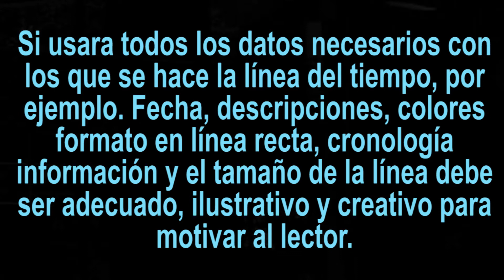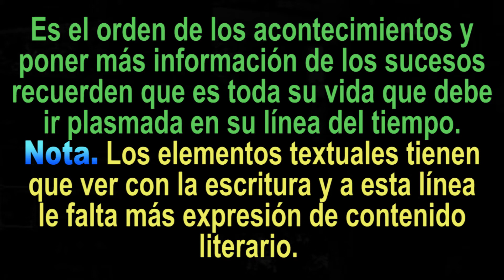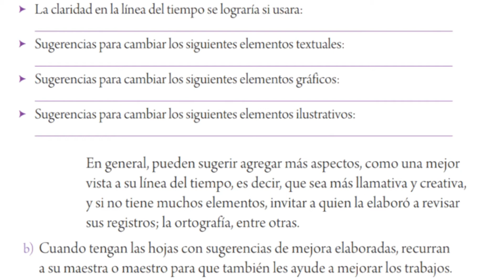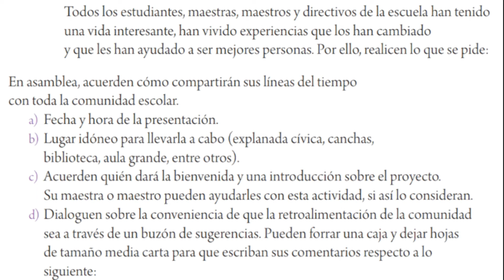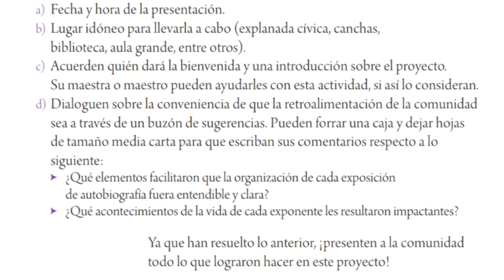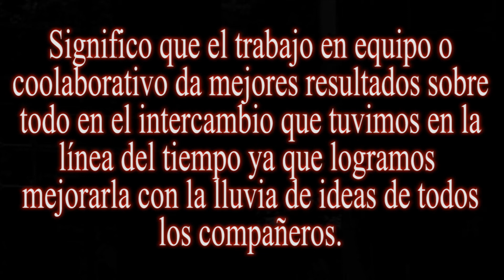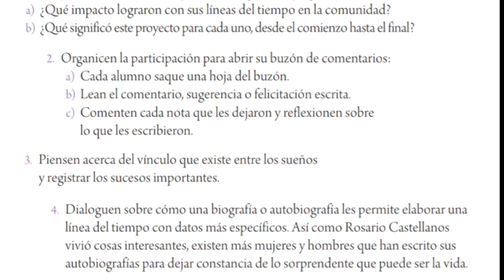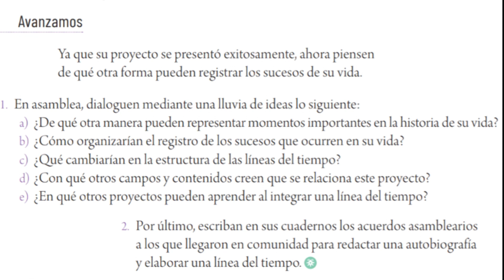PROYECTOS ESCOLARES 6o. PAGINAS. 68, 69, 70 Y 71 TEMA. EL TIEMPO DE LOS SUEÑOS. SOLUCION AL LIBRO.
Hola en este proyecto, reconocerás distintos organizadores gráficos para ordenar temporalmente la información. además elaboraras una línea del tiempo de los sucesos mas importantes de tu vida, hasta la fecha y con ello escribirás una autobiografía.